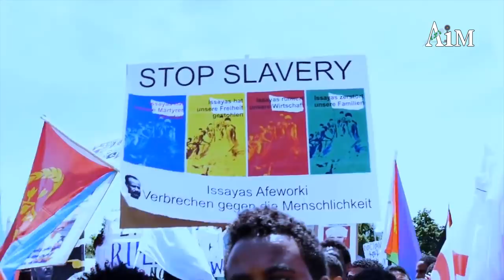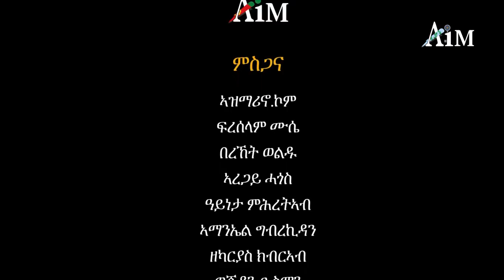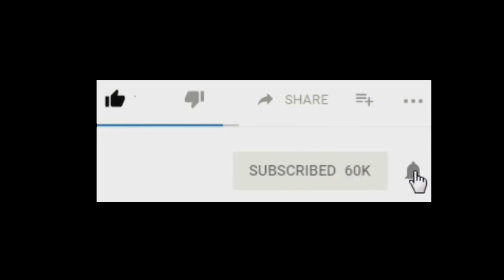Asmarino | Eritrea: Eritrean Music 2018 nraKeb (ንራኸብ) Mihreteab Michael ~ ምሕረትኣብ ሚካኤል